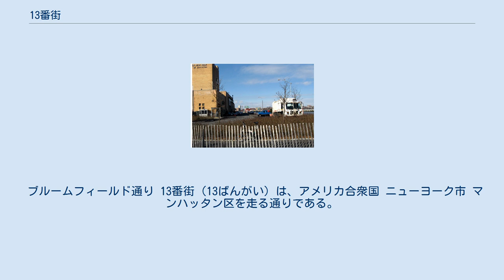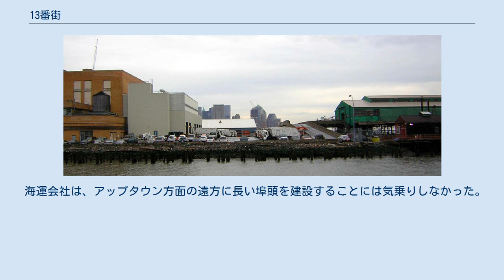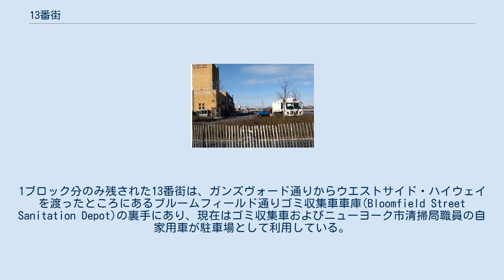13番街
北側から見た13番街。
奥にワールド・ファイナンシャル・センターが見える。
 南側から見たガンズヴォード・ペニンシュラ（半島）。
手前の桟橋の向こうに見える埋立地には清掃局のゴミ収集車車庫がある。
背後のフェンスはチェルシー・ピアのゴルフ打ちっぱなし場。
 ブルームフィールド通り 13番街 (13ばんがい) は、アメリカ合衆国 ニューヨーク市 マンハッタン区を走る通りである。
1837年にハドソン川の埋立地に建設されたが、現在では1ブロックしか残されていない。
 1891年のブロムリー地図には、11丁目から29丁目あたりまで北に延びた通りが記されている。
北の部分は、後に12番街となった。
 20世紀初め、ニューヨーク市は従来よりも長い埠頭をハドソン川沿岸に建設しようとしていた。
ルシタニアやタイタニックのように長大化した船舶を収容できるようにするためである。
しかし、バルクヘッド・ラインを管理する立場のアメリカ政府は、長い埠頭の建設を認めようとしなかった。
 海運会社は、アップタウン方面の遠方に長い埠頭を建設することには気乗りしなかった。
なぜなら、マンハッタンへの船舶に接続する、ニューヨーク・セントラル鉄道の路線や23丁目フェリー駅などのインフラが既に整備されていたからである。
 そこでニューヨーク市は22丁目より南の埋立地をまるごと削り取るという異例の手段を採った。
これにより、豪華客船の取り扱いが可能なチェルシー埠頭を建設できるようにしたのである。
 ガンズヴォード通りの北の小さな区画、ウエスト・ワシントン・マーケット (West Washington Market)は例外として残され、半島（ガンズヴォード・ペニンシュラ）となった。
1ブロック分のみ残された13番街は、ガンズヴォード通りからウエストサイド・ハイウェイを渡ったところにあるブルームフィールド通りゴミ収集車車庫(Bloomfield Street Sanitation Depot)の裏手にあり、現在はゴミ収集車およびニューヨーク市清掃局職員の自家用車が駐車場として利用している。
この残った部分には13番街と明示する標識などは一切ない。
ここを砂浜にする、またはリサイクル可能な廃棄物を船舶に積み込むための埠頭にするという提案が出ている。